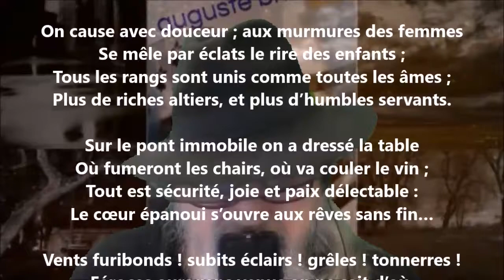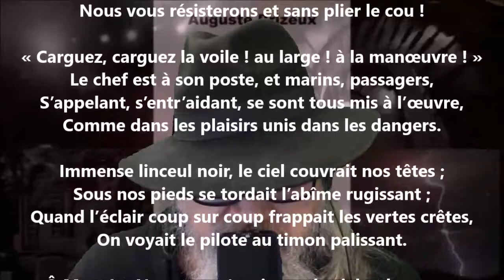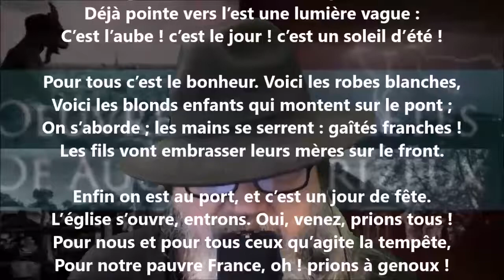Après une tempête - Auguste Brizeux lu par Yvon Jean